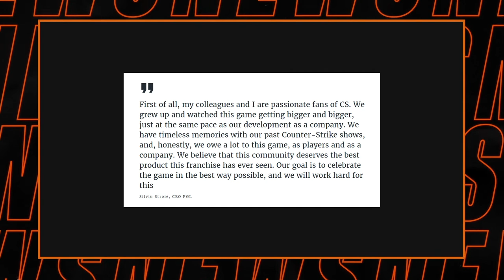FRAGnews #2 - $2 000 000 num Major de CS:GO para 2021?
Segundo episódio do FRAGNews, talkshow de gaming e esports apresentado pelo Nuno "Menaka" Santos.

Neste vídeo, Menaka aborda um possível Major de CS:GO para 2021 com uma prize pool histórica se a pandemia permitir.